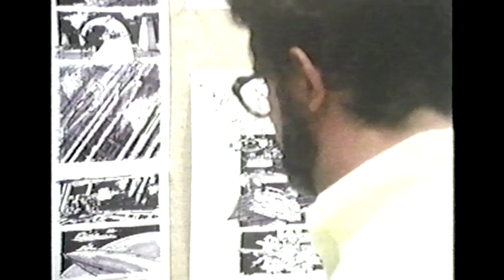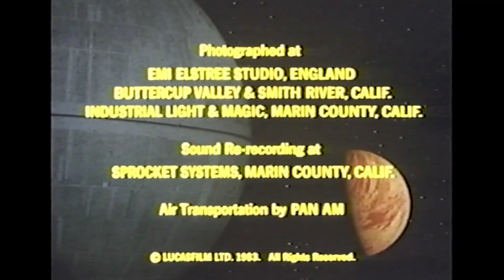From Star Wars to Jedi: The Making of a Saga - Return of the Jedi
Han Solo lies carbon-frozen in the hands of the hideous gangster, Jabba the Hutt. As Luke and Leia race to the rescue, the Rebel commanders are planning the next move against the Empire.

Even as the Rebel ships mass to form a giant armada, the Galactic Emperor orders construction to begin on a new space station, many times more powerful than the dreaded Death Star.

Cast: Harrison Ford, Mark Hamill, Carrie Fisher, Billy Dee Williams, Kenny Baker, Peter Mayhew, Dave Prowse, Frank Oz, Anthony Daniels, Sebastian Shaw, Ian McDiarmid, James Earl Jones, Alec Guinness, Michael Pennington, Michael Carter, Tim Rose, Warwick Davis, Femi Taylor

Director: Richard Marquand